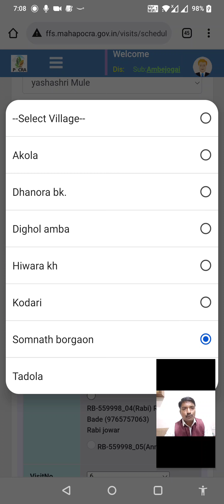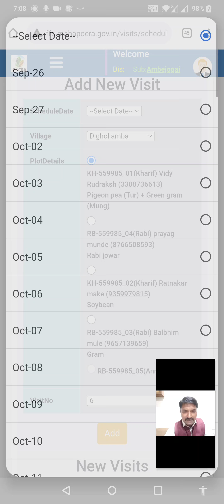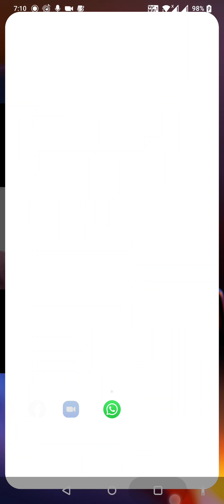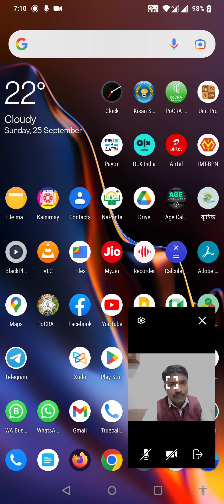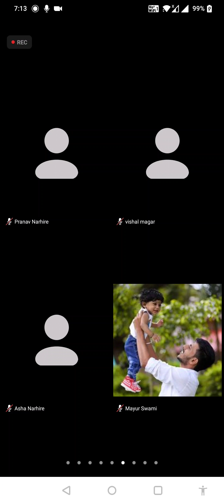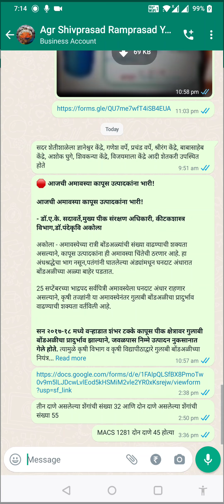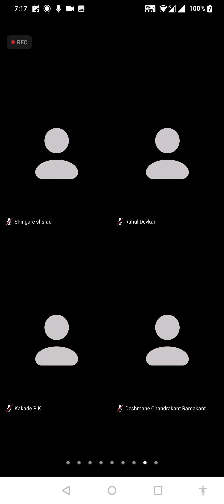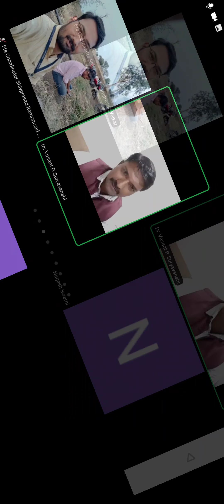सोयाबीन पिकावरील बुरशीजन्य रोग आणि अन्नद्रव्य व्यवस्थापन डॉ वसंत सूर्यवंशी(2)